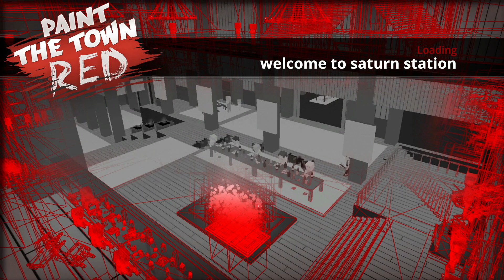Paint The Town Red While Cleaning Robots on Saturn Station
Hey Folks, I bring you another 3 randomly selected levels with no theme to tie them together this video. These levels were definitely unique and a whole different experience from the others. You'll just have to see or play for yourself to understand what I mean. So as always you can find the links to the workshop pages down below!

Links to Workshop Pages
Cleaning Simulator 2 By - DEady42

Big thank you to the folks who have decided to join me on this cancerous tumor of a channel! For those who haven't or may be thinking about joining me. Remember it can be one of the genuinely best ways to help us grow. I'm sure you know what to do and that choice is always up to you!